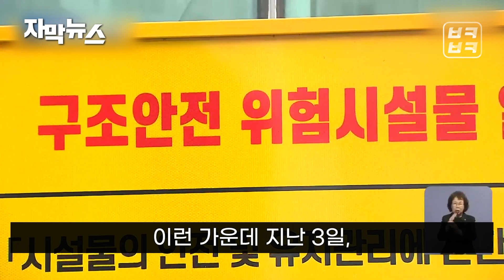[자막뉴스] 건물은 곧 무너질 것 같은데 소송이 먼저인 대기업 건설사 / KBS 2023.03.13.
[앵커]

 법원이 지난해 12월, 학교 건물이 무너질 수 있다며 계성여고 주변 레이카운티 아파트 건설 공사를 모두 멈추라고 결정했는데요,

 법원 결정 이후에도 안전진단을 하라는 학교 측의 요구를 줄곧 뭉개던 HDC 현대산업개발 등 시공사들은 최근 공사를 다시 시작하게 해달라며, 법원에 이의 신청을 제기했습니다.

 그러는 사이 해빙기를 맞아 더 위태로워진 건물에서, 학생들은 오늘도 수업받고 있습니다.

 집중보도, 먼저 최재훈 기자가 보도합니다.

 [리포트]

 부산지방법원이 계성여고 주변 공사 중지 결정을 내린 건  지난해 12월입니다.

 학교 주변 공사 현장에서  천공과 굴착, 흙막이 임시 시설 등 어떤 공사도 해서는 안 된다고 결정했습니다.

 학교 건물 안전에 심각한 영향을 끼칠 수 있다는 이유였습니다.

 법원은 공사중지 결정 이유로  지속적인 안전조치와 정밀진단의 필요성도 지적했습니다.

 학교 측도 법원 결정 이후 정밀안전진단과 안전조치를 지속적으로 요구했지만,  시공사인 HDC현대산업개발측은 석 달 동안 뭉갰습니다.

 [한승일/계성여고 행정과장 : "법원 판결 이후로 저희가 학교에서 5차례 이상 이제 현대산업개발에 안전에 관련된 공문을 발송을 했는데 아무 응답이 없었습니다."]

 HDC현대산업개발은 학교 측과 안전 진단을 논의하는 대신  지난 3일, 공사를 다시 하게 해달라며 공사중지가처분에 대한 이의 신청을 법원에 제기했습니다.

 [HDC 현대산업개발 관계자 : "이 상태로 놔두는 건 더 위험하다, 빨리 합벽 공사를 완료해야 이게 안정화가 되는데 그걸로 해서 이의 신청 제기를 요청하게 됐습니다."]

 개학으로 학생들이 등교하고, 해빙기로 학교 건물은 더 위험한 상황이지만,  현대산업개발은 안전조치보다  법적 소송을 앞세웠습니다.

 이런 가운데 지난 3일, 계성여고 안전진단 관련 회의를 연 교육부는 건물 철거 여부를 곧 최종 결정할 계획입니다.